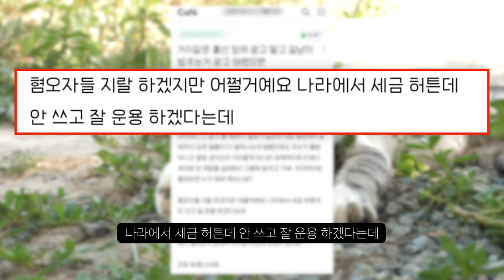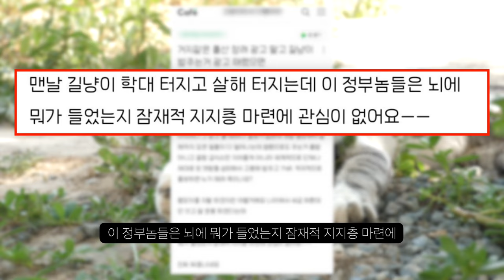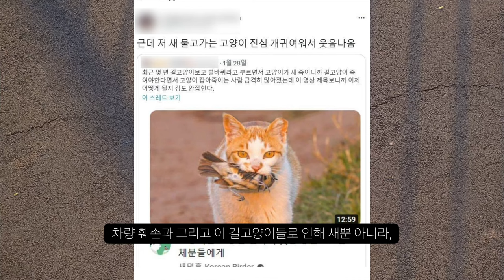어느 캣맘의 하소연 | 출산장려 광고 말고 길고양이 광고를 해달라..